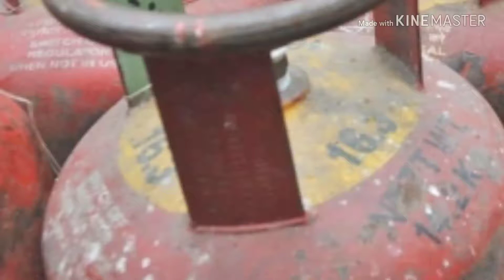गैस सिलेंडर की कीमत में हुआ बड़ा बदलाव, गिरकर कीमत हुई मात्र इतनी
दोस्तों हमारे चैनल में आपका एक बार फिर से स्वागत है। जैसा कि आपने शीर्षक पर पड़ा कि गैस सिलेंडर की कीमत में गिरावट हुई है। मोदी सरकार मे ऐसा बहुत कम ही सुनने को मिलता है कि किसी सामान की कीमत में गिरावट हुई हो लेकिन आज ऐसा चमत्कार हुआ है। तो आज हम आपको उसी के बारे में पूरी जानकारी देंगे। इस आर्टिकल को पूरा पढ़ें।

आपको बता दें कि गैस सिर्फ सब्सिडी की कीमत में 35.50 रूपए की गिरावट की गई है लेकिन वही सब्सिडी प्राप्त सिलेंडरों में केवल 1.74 रुपए की गिरावट देखने को मिली है। लेकिन एक अच्छी बात यह है कि कम से कम कुछ तो गिरावट हुई है क्योंकि आजकल आए दिन बस कीमत बढ़ते ही चले जा रहे हैं
जितने भी सरकारी कंपनियां हैं उन्होंने कंप्रेसर और पाइप लगाने के लिए दरें बढ़ा दिए, तो आपको यहां पर ज्यादा पैसे खर्च करने पड़ेंगे और यह काम राष्ट्रीय राजधानी क्षेत्र में शुरू भी हो गया है। जानकारी के मुताबिक दोस्तों इंडियन ऑयल ऑफ द्वारा की गई घोषणा में यह पता चला है कि सब्सिडी की कीमत दिल्ली में 653.50 रुपए कर दी गई है।